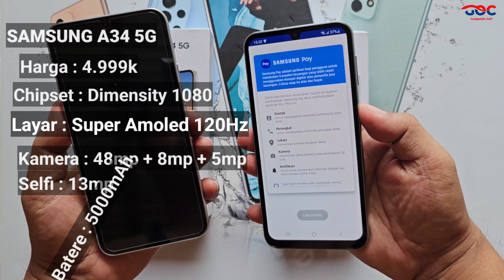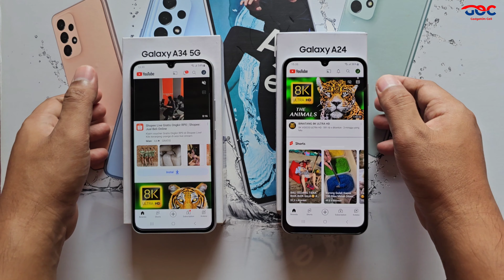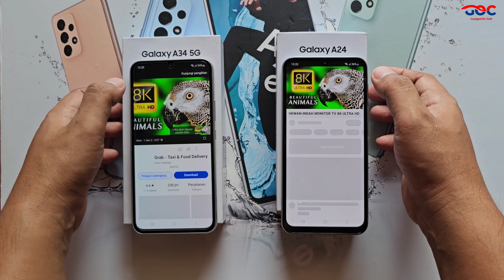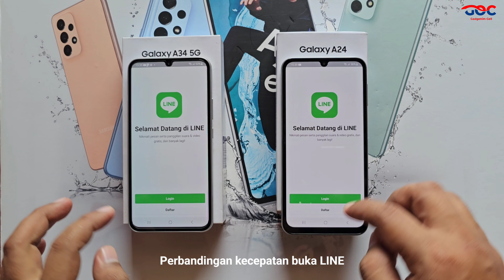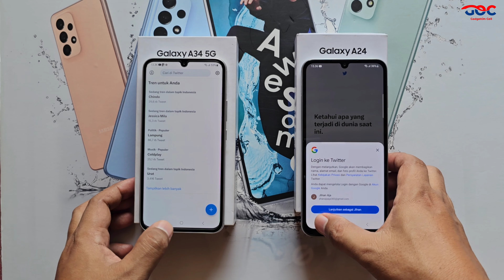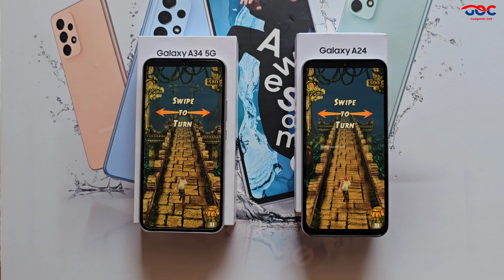Samsung A24 VS Samsung A34 Speed Test Ngebut mana ya ?SamsungA24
Samsung A24 4G VS Samsung A34 Speed Test Ngebut mana ya ?

GadgetOn Cellular
Solusi Gadget Anda, ada disini...!
Alamat : Jl Kimaja No.60 Wayhalim Permai Bandar Lampung

Metode Pembayaran :
- ShopePayLater
- Akulaku
- Kartu Kredit
- Kredivo
- IndoDana
- BRI Ceria
- Home Credit Indonesia

Bisa :
- Kes
- Kredit
- Tukar Tambah dari HP apapun
- Tukar Tambah dari Kondisi Apapun
  - Lcd retak
  - Layar Shadow/Bergaris
  - Body Lecet
  - Batangan

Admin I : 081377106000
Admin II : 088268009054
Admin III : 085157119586